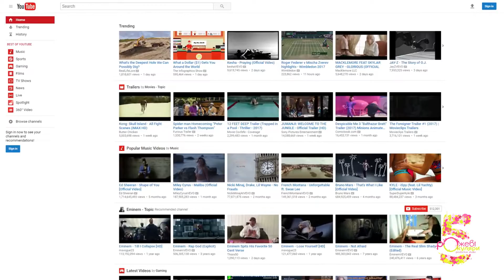АНОНС програми РОЖЕВІ ОКУЛЯРИ/Тема: СОЦІАЛЬНІ МЕРЕЖІ /22.12.2018/